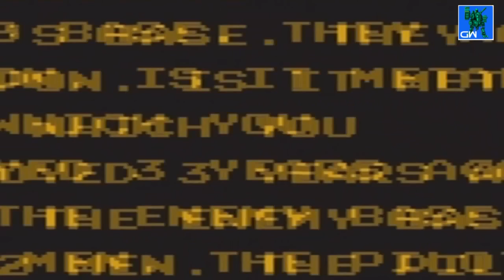[GW] Let's Play Snake's Revenge 01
Ты же довакин, Ты же довакин.

Русский Let's Play - обзор на серию игр Metal Gear Solid. Играем в Спин-офф Snake's Revenge, чтобы выяснить,за что он так нелюбим фанатами.